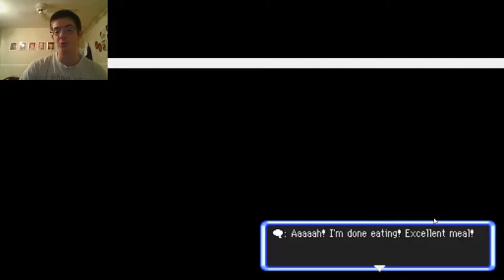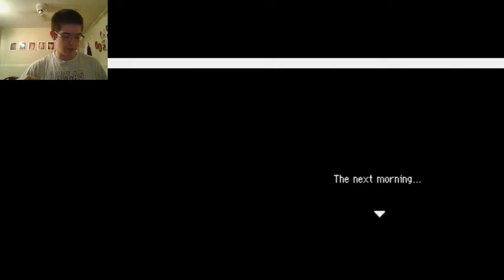Pokemon Mystery Dungeon: Explorers of Sky---Part 2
More PMD